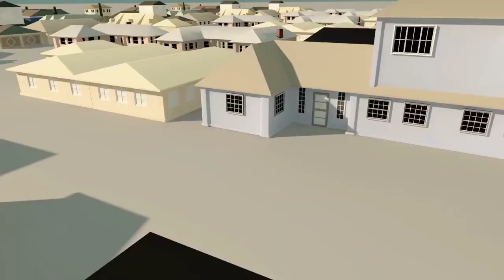ലോക്ഡൗൺ രീതിയിൽ മാറ്റം/kerala covid meeting/kerala lockdown news/new rules from next week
Kerala lockdown | Very important information | Latest news | lockdown extented ? vaccination delta Kerala lockdown | Very important information | Latest news | lockdown extented? Kerala lockdown new guidelines Lockdown latest information pinarayi vijayan Kerala lockdown new guidelines Lockdown latest information TPR 24 pinarayi vijayan health department kerala lockdown pinarayivijayan INFOMEDIAMALAYALAM ഈ ചാനലിലൂടെ പ്രസിദ്ധീകരിക്കുന്ന വീഡിയോകളിൽ ഒരുതരത്തിലുമുള്ള രാഷ്ട്രീയം / മതം എന്നിവയുടെ അതിപ്രസരം ഇല്ല. ഗവൺമെന്റ് പോളിസികൾക്ക് എപ്പോൾ വേണമെങ്കിലും മാറ്റം ഉണ്ടാവാം. അതിനാൽ പുതിയ വീഡിയോ അപ്‌ഡേഷൻ കാണാൻ ശ്രമിക്കുക Thanks